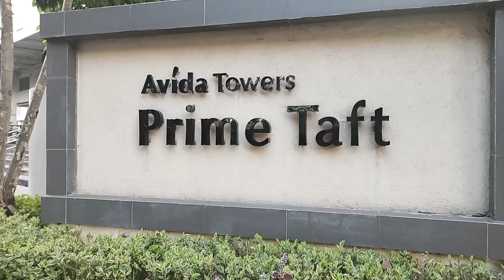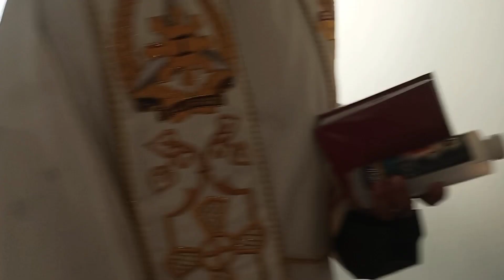Condo Blessings @Aveda Towers 3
Thank you Po Sir & madam for inviting us